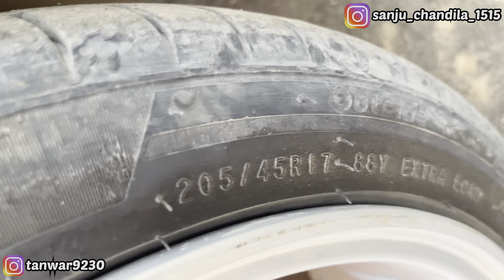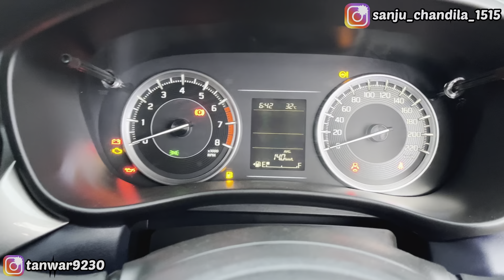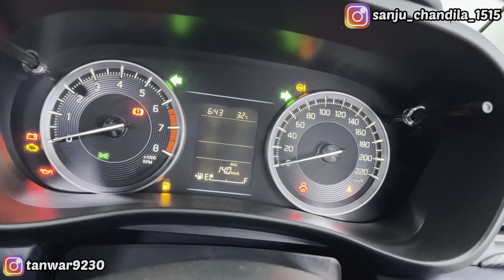1 Lakh ka VIP No iss Car ka🤯 || Baleno || 2022 || New Generation || Sigma || Base Model || Modified